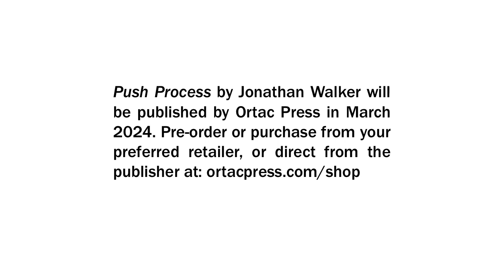Push Process Introduction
Push Process
by Jonathan Walker

PUBLISHED 06/03/24

More speed, more light, more time.

But this is the fastest possible film, pushed as hard as it can be pushed; the lens wide open to catch every drop of brightness; the slow exposure shaking the image apart. Right up at the edge.

Go farther, closer.

Venice, 2000.

Richard is a postgraduate student living in the city to research its past. He’s supposed to be working in the archive, but he meets Merlo and Lars, two art students who are more interested in Venice’s present. He decides to pick up a camera and join them.

The world comes alive for Richard through photographs: for the first time, he feels connected to a place – and other people. He’s determined to continue, whatever the cost.

Push Process is a novel about art, friendship and being European, illustrated with over fifty black-and-white photographs of Venice.

This video is an introduction to the photographs included with the novel.